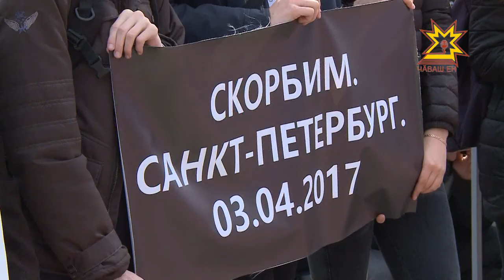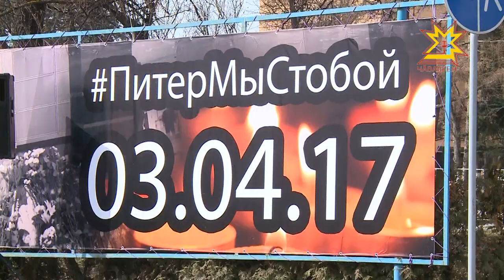«Пĕрле - террора хирĕç» акци Шупашкарти 7 пин çынна пухрĕ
Канмалли кунсенче пĕтĕм Раççейĕпе «Пĕрле - террора хирĕç» акци иртрĕ. Шупашкарта пурăнакансем Республика тÿремĕнче пухăнчĕç. Çапла майпа вĕсем Питĕр халăхĕпе пĕрле хурланни пирки пĕлтерчĕç